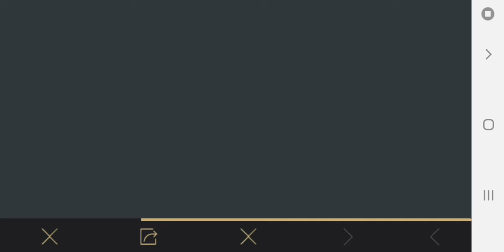بوبجي موبايل شحنت رويال بس سيزون 17 ماجنان بعد تعب كبير الحمدوالله ❤👍